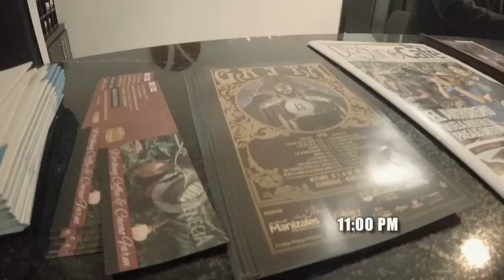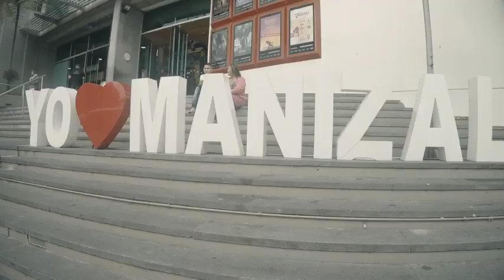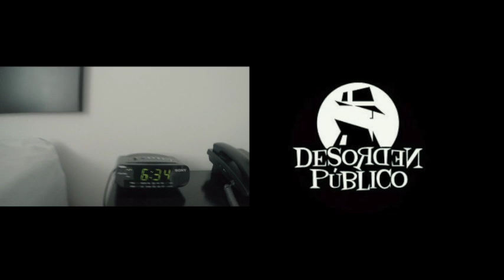Desorden Publico, Festival Grita 13 de Octubre 2018, Naxxo Piloto Adventures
Esta es mi propuesta, buscando música y viviendo de ella de las distintas maneras, este viaje a Manizales en el festival Grita 2018  tuve la oportunidad de trabajar como Ingeniero de monitores con Desorden Público disfrutando de la disciplina de una banda con mas 30 años de trayectoria, en donde el profesionalismo y la amistad prevalecen.
Gracias Desorden Público